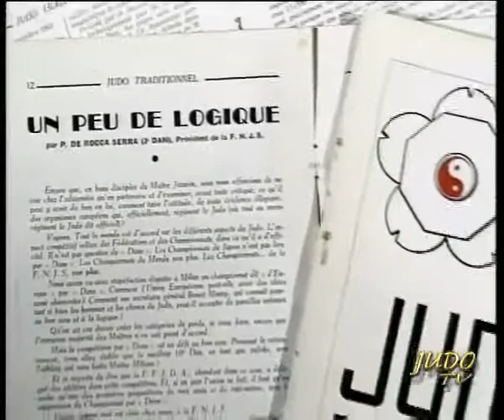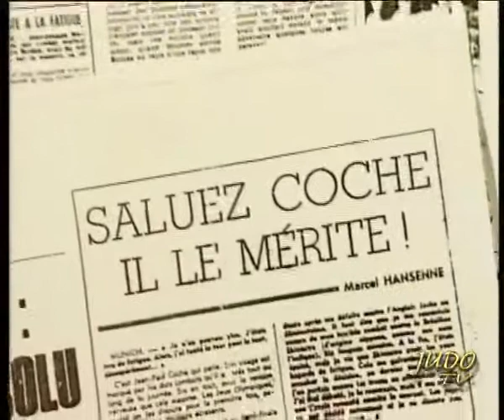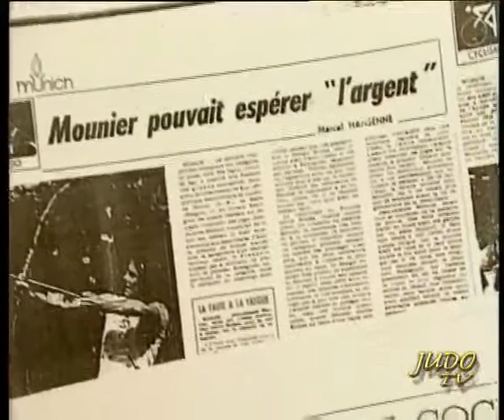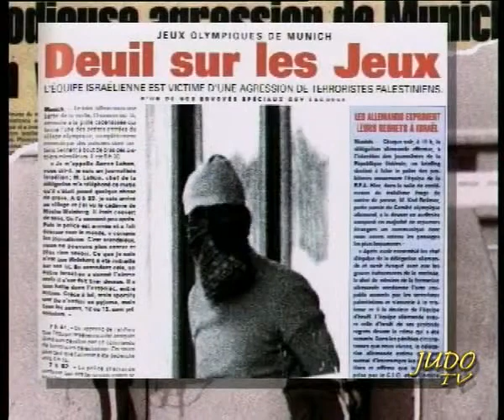HISTOIRE DU JUDO 3 ème Partie